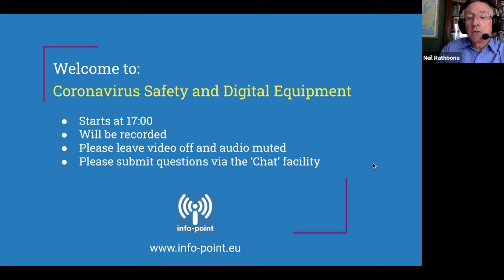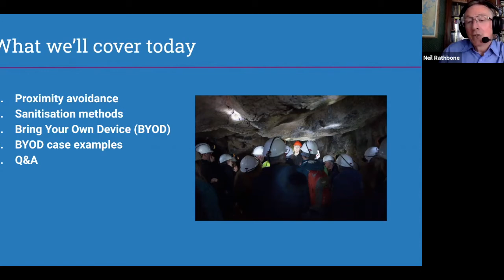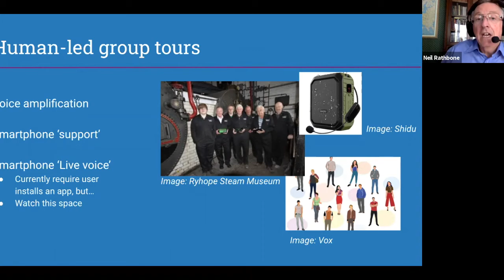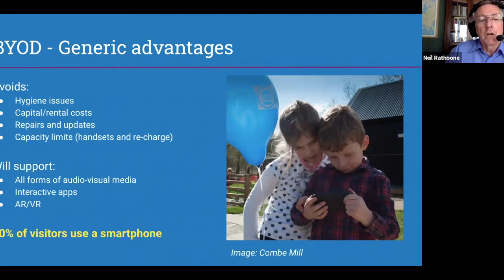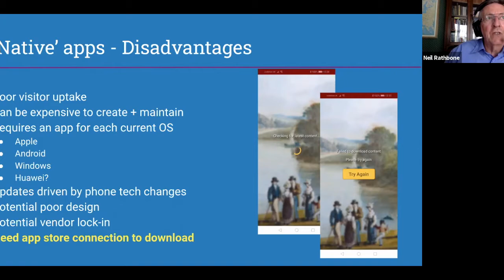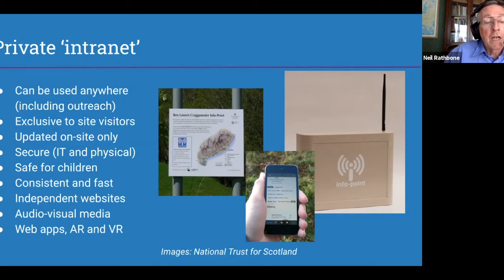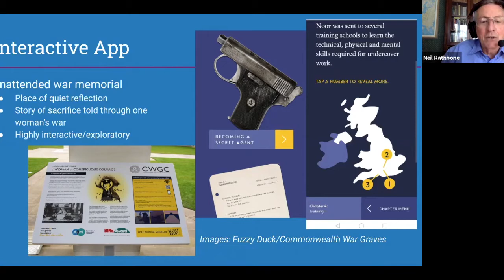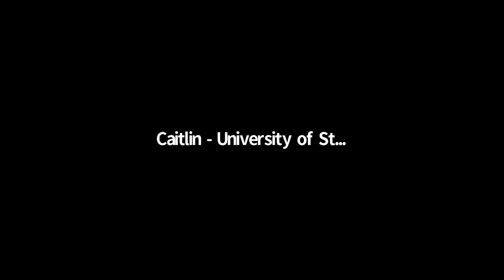Coronavirus Safety and Digital Equipment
A Webinar about sanitising heritage visitor equipment during the Coronavirus pandemic, including the Bring Your Own Device (BYOD) option